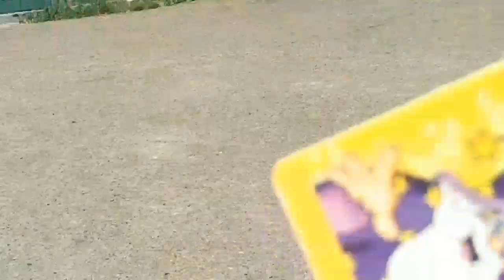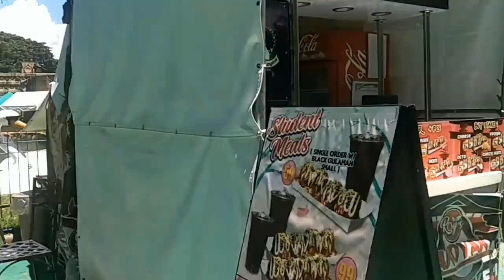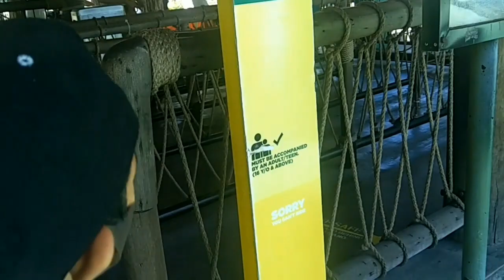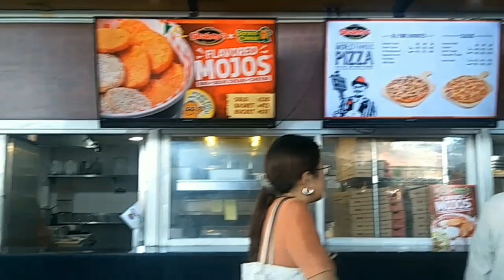Part2 Gala sa ENCHANTED KINGDOM